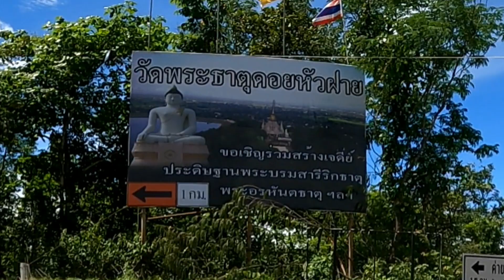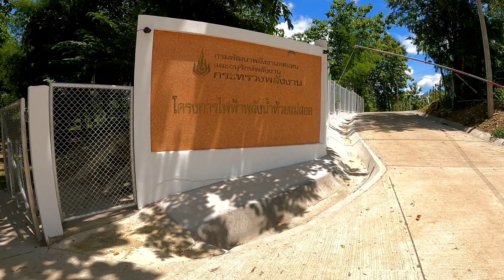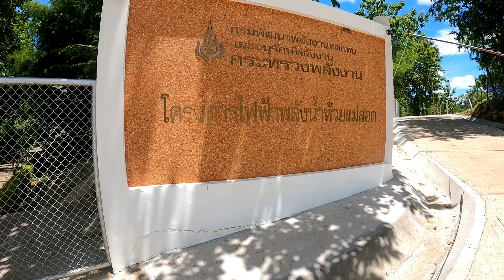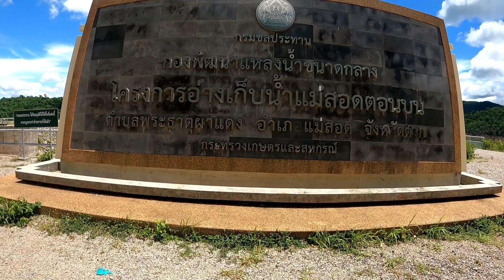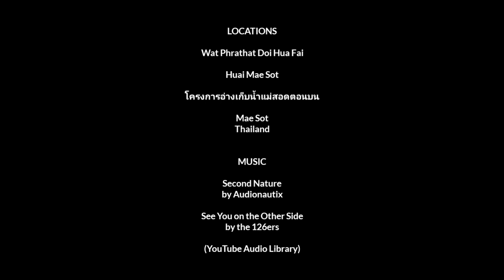Scooter Touring Around the Mae Sot Countryside (Tak Province, Thailand)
📸 GEAR LIST 📸
Main Lens: Panasonic Lumix  G-Vario 12-60 f3.5-f5.6
2nd Lens: Olympus M-Zuiko 12mm f2
Secondary Camera: Panasonic Lumix LX10
🎥 Vlogging Cam: DJI Pocket 2
🎥 Action Cam: GoPro Hero 9 Black
🎥 Action Cam: GoPro Hero 7 Black
🎥 Action Cam Scooter Mount: RAM Mount
GoPro Grip: Jaws Flex Clamp with RAM Mount
Panasonic G85 Grip: GoPro Max Grip + Tripod
GoPro Hero 9 Cage: Ulanzi G9-4
GoPro Hero 7 Cage: Ulanzi V2
🎤Microphone #1: Rode Wireless Go (1st gen)
🎤Microphone #2: Boya BY-M1 Lavalier Mic
🎤Microphone #3: Boya BY-MM1 Shotgun Mic
📱Smartphone 1: Samsung Galaxy Note 10 Plus
📱Smartphone 2: Xiaomi Redmi Note 9 Pro
Laptop: MacBook Pro 13
Tablet: Samsung Galaxy Tab S3
Editing App: Kinemaster for Android (Version 6)